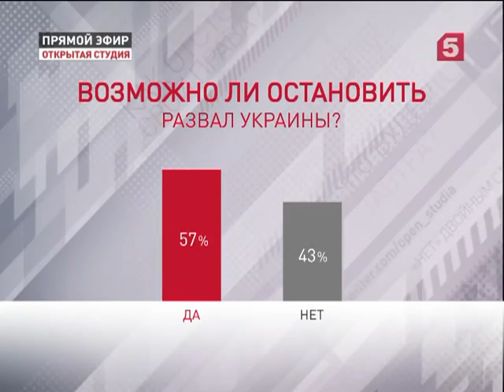«Украина: горячая осень» Открытая студия 08.09.2016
На Украине начался новый политический сезон, а с ним и новый виток борьбы за власть. На открытии сессии в Раде Петр Порошенко заявил депутатам, что курс страны остается прежним, а приоритеты незыблемыми: сотрудничество с Западом, вступление в ЕС и НАТО, укрепление армии и противостояние с Россией. И к достижению всех этих грандиозных целей страна идет якобы семимильными шагами.

На международной арене, по мнению властей Незалежной, они уже добились небывалых успехов. Особенно на недавнем саммите «Большой двадцатки», где якобы исключительно по заданию Петра Алексеевича президент США Барак Обама жестко указал России, как нужно вести переговоры по ситуации на Донбассе. В экономике дела не очень. Но и тут Россия виновата. Из-за ввода торговых ограничений после вступления в силу договора об ассоциации с ЕС Украина не досчиталась 25 миллиардов долларов. Но это даже хорошо. Мол, незачем кормиться из рук «врага». Вот только то, что свой народ в итоге нищает с катастрофической скоростью – видимо, и не важно. Впрочем, искать какой-либо смысл в происходящем в Незалежной становится все сложнее и сложнее. Неуправляемые радикалы устраивают нападение на телеканал «Интер», глава МВД фактически выдает на это разрешение. Верховная Рада вместо переговоров с Народными республиками предлагает их запретить. В зоне АТО неизвестные нападают на наблюдателей ОБСЕ. В Киеве одно за другим происходят рейдерские захваты предприятий, по всей стране митингуют врачи и шахтеры, а неугодных бросают в секретные тюрьмы, либо просто уничтожают.

Где же предел безответственности правящей элиты Украины? Можно ли еще остановить неконтролируемый хаос и навести хоть какой-то порядок в стране? Выдержит ли Незалежная очередной виток политического безумия, клановых войн и уничтожения собственной экономики? Чем грозит Киеву доклад европейских правозащитников о волне политических убийств, пытках и секретных тюрьмах? На каких условиях теперь продолжатся переговоры «нормандской четверки»? Какой прием ожидает Петра Алексеевича в Брюсселе, и готовы ли западные лидеры вновь пойти ему навстречу, чтобы не допустить еще большего пожара у своих ворот? И что все-таки может заставить киевскую власть перейти от самоубийственной истерии к реальному диалогу не только с Западом, но и с Россией?

Участники программы:

в Москве:

Евгений Тарло - президент фонда «Правовое государство»;
Сергей Станкевич - политолог, эксперт фонда Анатолия Собчака;

в Санкт-Петербурге:

Игорь Павловский - заместитель главного редактора информационного агентства;
Денис Литов - журналист;
Андрей Ваджра - блогер, публицист, главный редактор информационно-аналитического сайта;

из Львова

Елена Бойко - журналист;

и другие герои, представляющие обе стороны вопроса.